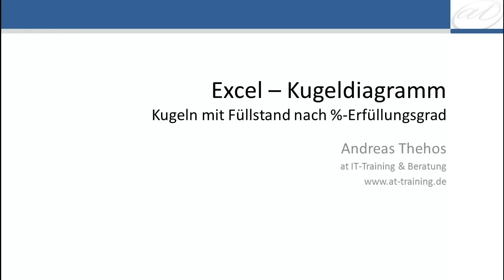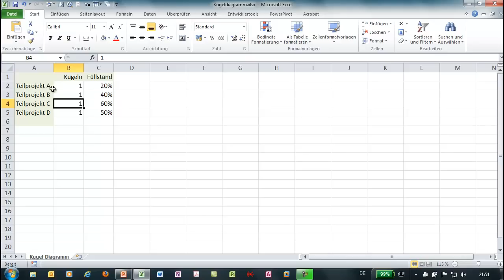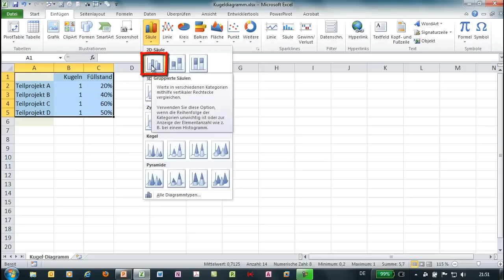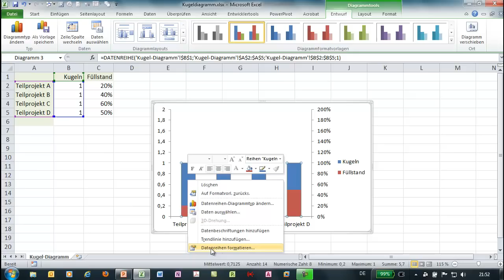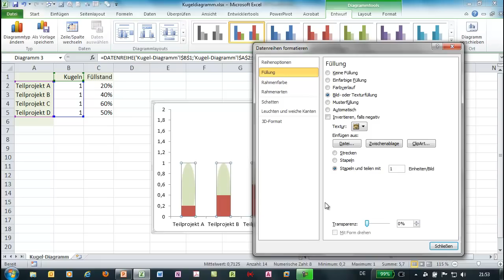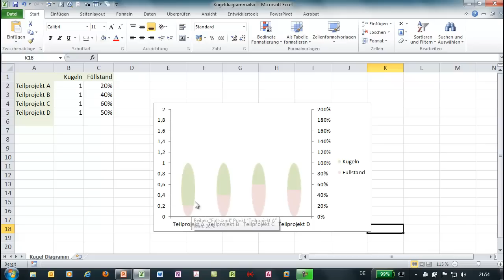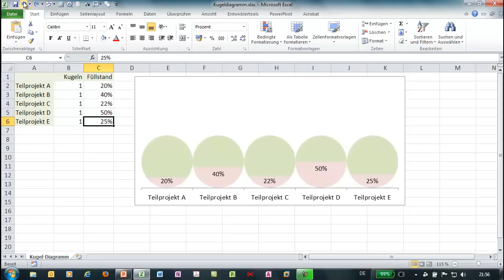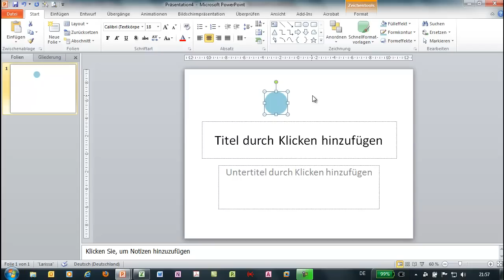Excel - Kugeldiagramm aus gruppierten Säulen erzeugen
Aus einem normalen gruppierten Säulendiagramm wird ein Diagramm mit Kreisen erzeugt. Diese Kreise beinhalten einen dynamischen Füllstandsanzeiger.

Das ganze kann man auch mit dem Füllstand von Objekten (Farbverlauf) simulieren und en Formen einen 3D-Anstrich geben oder aus einem Blasendiagramm erstellen